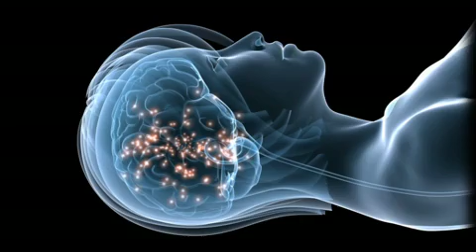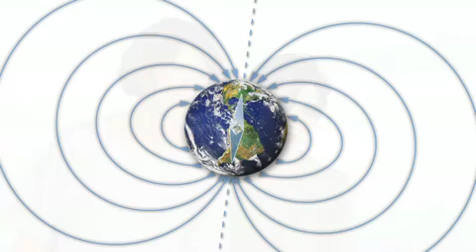iMRS - Prelaunch interview with Dr. Joel Carmichael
iMRS - the new benchmark in PEMF (pulsed electromagnetic field) technology for home use